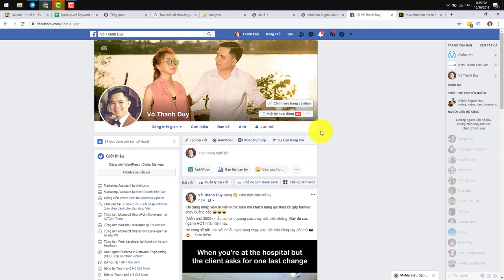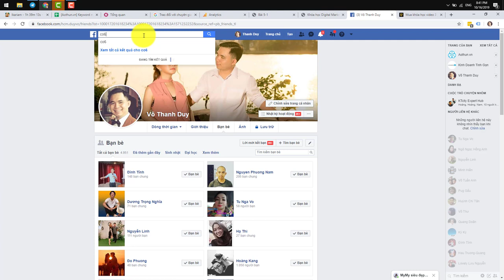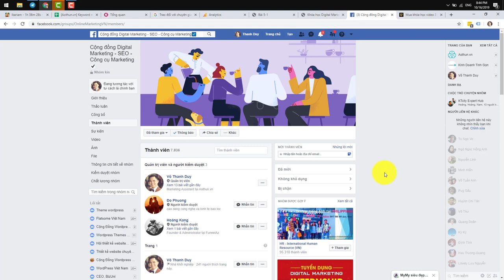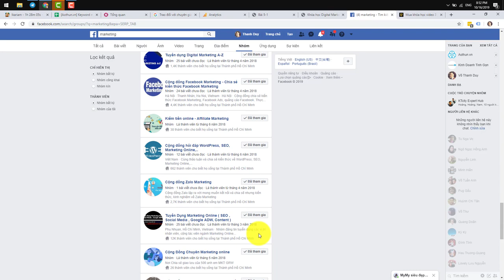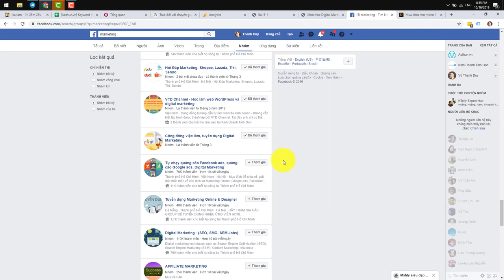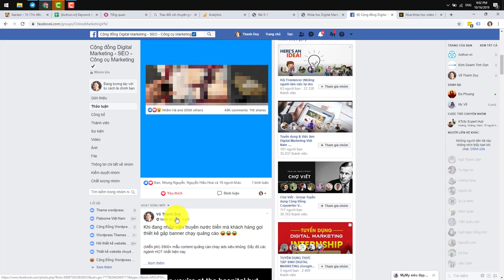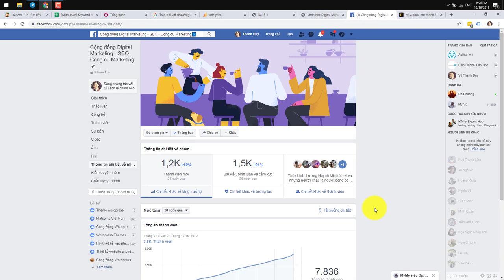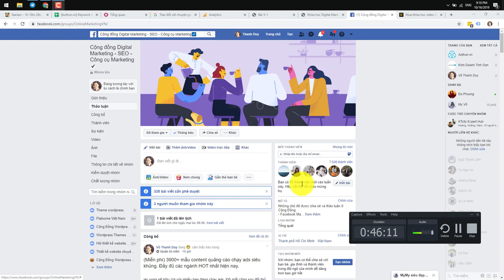Hướng dẫn xây dựng group Facebook siêu chất - chi tiết nhất 2021